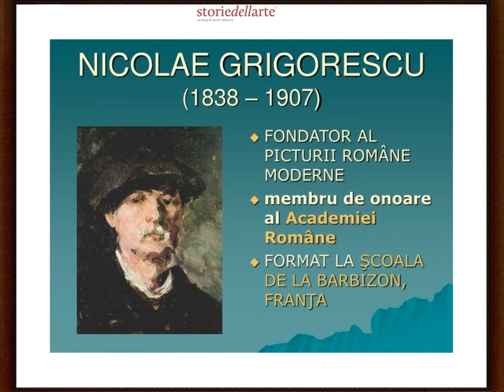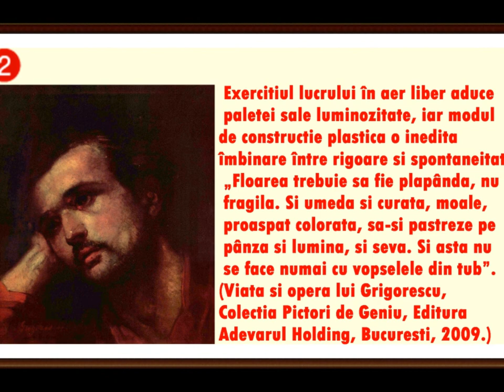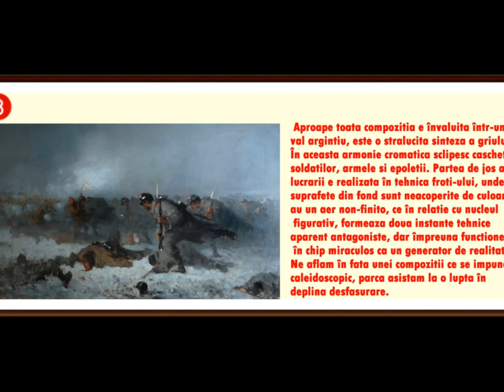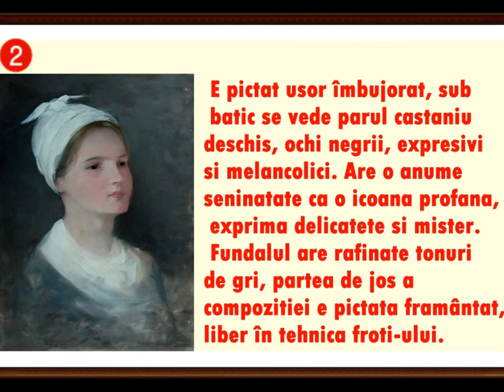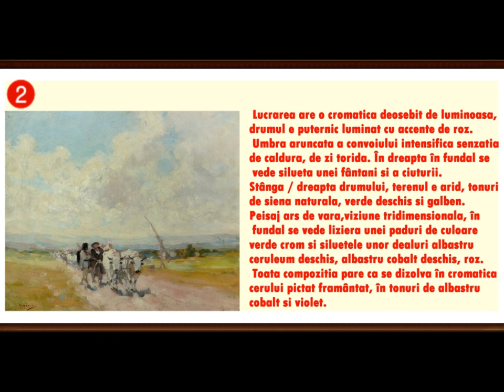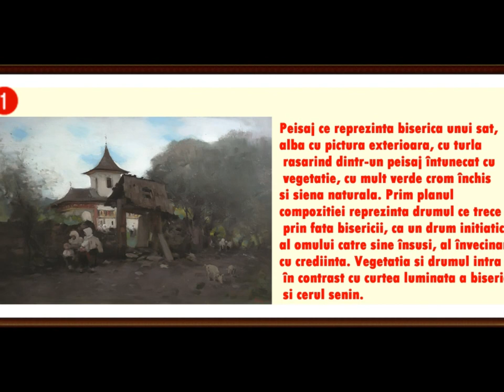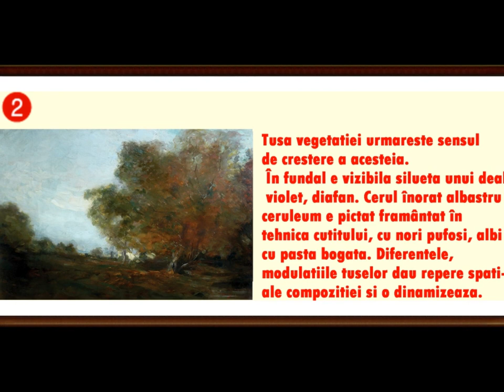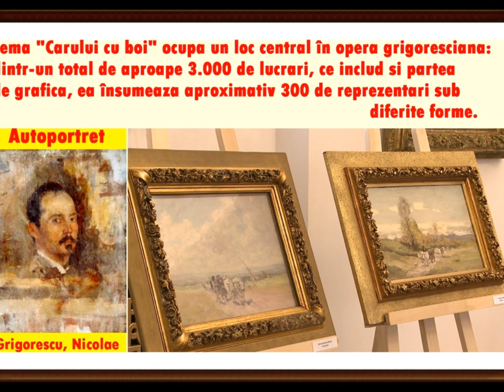artmirc-Cufarul cu Diamante...-Nicolae GRIGORESCU_(1838 +1907) PICTOR-ACADEMICIAN-P.20_2019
artmirc-Cufarul cu Diamante...-Nicolae GRIGORESCU_(1838+1907) ACADEMICIAN-MAESTRU -Pictor-partea - 20 - a_2019.-Nicolae Grigorescu (n. 15 mai 1838,Pitaru, România +d. 21 iulie 1907),Câmpina, România) este Primul dintre Fondatorii Picturii Române moderne, urmat de Ion Andreescu și Ștefan Luchian. Nicolae Grigorescu a devenit un simbol pentru tinerele generații de artiști care, în primele decenii ale secolului al XX-lea, căutau să identifice și să aducă la lumină valorile spiritualității românești.„Viața lui Grigorescu o povestesc operele lui. O viața simplă, tăcută, ordonată. Puternică. Închinată toată artei lui. În afară de artă nimic nu exista pentru el. Acolo și-a pus adânca lui iubire de natură, de podoabele și tainele ei, minunate pretutindeni, dar mai ales țara și în făptura neamului lui; acolo iubirea de bine, de adevăr și de frumos...
Grigorescu era făcut pentru a vedea înlăuntrul lucrurilor. Tăcut, pururea gânditor, neliniștit, având nu numai pasiunea de a observa, dar și darul de a vedea, omul acesta era cu neputință să se mulțumească numai cu ce spun formele la suprafață. Toată adâncimea acestui suflet meditativ își cerea în afară proporția de adâncime, în bătaia privirii, pe care o arunca asupra lucrurilor. El nu era un trecător grăbit în lumea aceasta, pe care a căutat s-o vadă, fără să fie văzut. Un lucrător grăbit — da.
Grăbit să scuture cât mai multă viață și cât mai mult înțeles din spăimântătoarea fugă a clipelor lui. Să vadă repede, și repede să spuie ce-a văzut.
 Toată viața lui era în ochi. Acolo ardea flacăra sufletului lui.
 În ochi și în mâini, care nu erau decât o continuare a ochilor. O imperioasă nevoie de a-și exprima prin linii impresiile lui.
El cugeta în linii. Acasă, pe drum, în primblările lui prin țară, ca și în călătoriile lui în străinătate, își însemna ce vedea, repede, cu iuțeala mișcărilor instinctive.
Chiar și când era bolnav și nevoit să stea în pat, simțea în mână neastâmpărul, trebuința de a crea...
Toate tainele i s-au deschis. Priviți peisajele lui. Nu mai e pictură. E o fereastră deschisă larg în lumina de-afară. Copacii își tremură frunza-n aer, norii se mișcă încet, ca niște corăbii fără vânt, pe marea lor albastră, de un albastru de vis, iarba, încropită de soare, aburește, parcă te cheamă la odihnă; te duci cu gândul acolo, trăiești acolo.
Fenomenalul N. GRIGORESCU la Muzeul de Arta Craiova !Nicolae
Grigorescu- pictorul sufletului românesc ! Făcând parte din mediul rural, fiu de țăran care a păstrat nealterată de-a lungul vremii, dragostea față de oamenii din mijlocul cărora s-a ridicat, artistul i-a observat și i-a studiat cu toată atenția în toate peregrinările pe care le-a făcut prin România. Portretele lui Grigorescu dovedesc un exceptional talent in transpunerea psihologiei individuale si sociale a modelelor sale, iar imaginea taranului roman este foarte sugestiva, viabila si in ultima instanta plina de autenticitate.